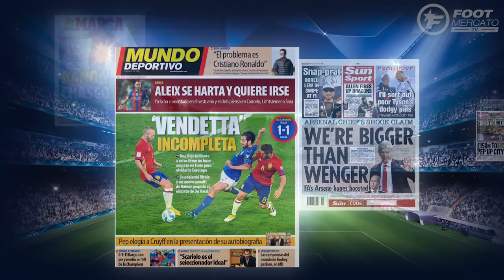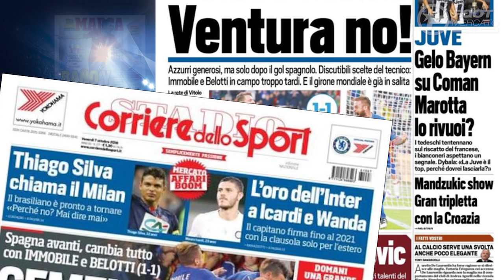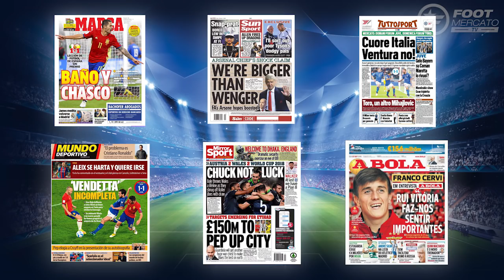Manchester City prépare 170 M€ pour Aubameyang, Bonucci et Bellerin | Revue de presse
Pep Guardiola devrait encore disposer de gros moyens cet hiver pour renforcer son équipe. La presse anglaise évoque une enveloppe de 170 M€ avec trois cibles prioritaires : Aubameyang, Bonucci et Bellerin. Arsène Wenger se rapproche du poste de sélectionneur de l'Angleterre, Tottenham se lance à l'assaut de Isco, Aleix Vidal réclame son départ du Barça et Kingsley Coman pourrait revenir à la Juventus...